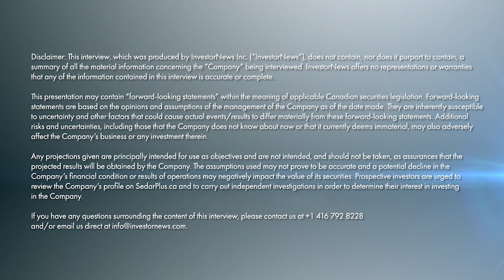Gallium Discovery Propels Quantum Critical Metals into the Spotlight of NA’s Critical Minerals Race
June 20, 2025 -- Amid a global scramble for the strategic metal gallium, Quantum Critical Metals Corp. (TSXV: LEAP | OTCQB: ATOXF | FSE: 86A1) is positioning itself as North America’s emerging front-runner. “We have gallium on not one project but two,” chief executive Marcy Kiesman told InvestorNews host Tracy Hughes, describing how drill programs meant to hunt lithium and gold instead uncovered “107 meters of consecutive gallium” at the NMX East project and “150 meters” at the Discovery prospect, both road-accessible in Québec’s James Bay region. Citing plans to ship core to three laboratories on each site, she said the team—bolstered by Ph.D. geologists—has “literally hit the ground running” on metallurgy to extract gallium, rubidium, and cesium.

Momentum accelerated after Power Metallic Mines Inc. (TSXV: PNPN | OTCQB: PNPNF) announced on June 9 an acquisition spree that rings Quantum’s claims on three sides. Kiesman recalled the immediate impact: “That got some telephone calls coming my way,” prompting Quantum to publish a June 10 map “so everybody had an idea what was going on.” Power Metallic’s description of “a new polymetallic district with considerable potential” sent Quantum’s trading volume and share price higher—an unexpected boon for a property the company has held since 2010. “Our early staking strategy is proving its merit,” Kiesman noted, as the region braces for Power Metallic’s planned 100,000-metre drill campaign.

While gallium headlines draw attention, Quantum’s portfolio spans ten projects, from antimony in Labrador to germanium-gallium-zinc targets in British Columbia, all aimed at what Kiesman calls “the next generation of critical minerals.” Efficiency, she added, hinges on artificial-intelligence partnerships that prune vast land packages into tight exploration corridors. “It saves us a lot of time and a lot of money,” she said, describing how AI cut one B.C. copper prospect “to maybe one-fifth of the size” worth testing and will next “de-risk the polymetallic portion” of NMX East. With metallurgical work under way and buyers for future output already courted, Kiesman promised shareholders “a lot of rare earth and critical mineral news” as 2025 unfolds—an outlook she summed up with characteristic relish: “Every stone we’ve been turning over recently has just been coming up roses.”